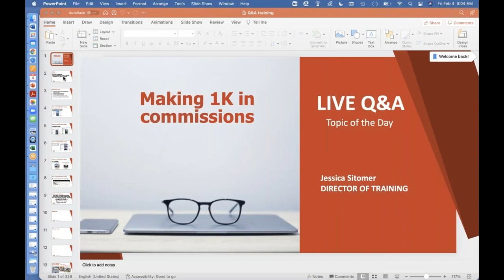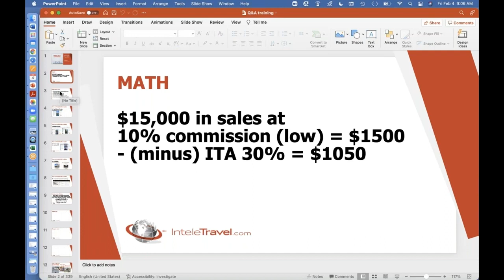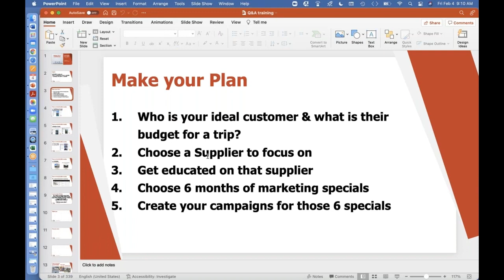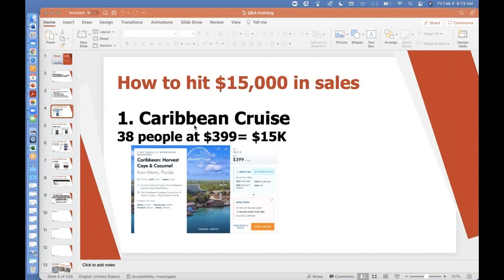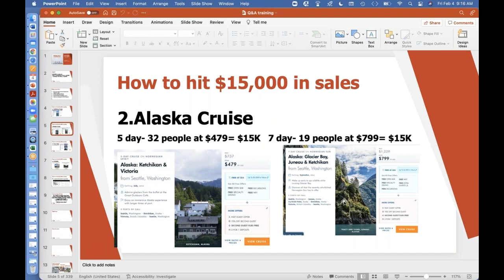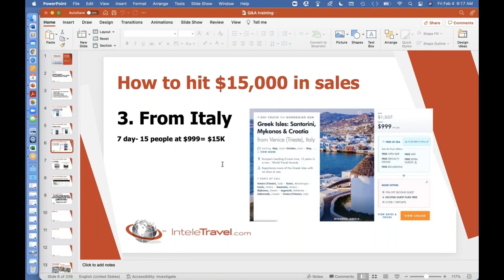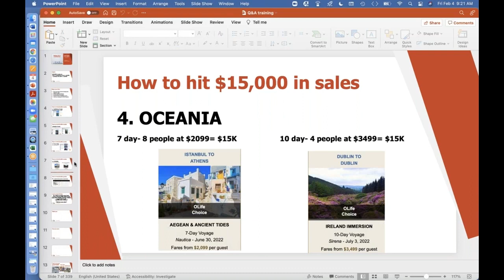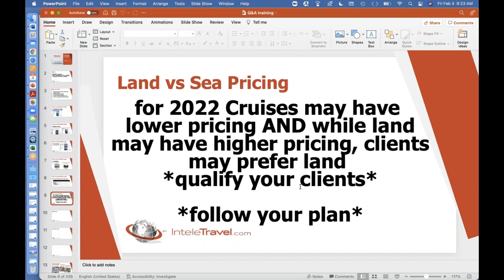Inteletravel Webinar: How To Make $1K in Commissions with Jessica Sitomer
In this Inteletravel webinar, Jessica Sitomer will share valuable tips on how to make $1K in commissions as a travel agent. Whether you're just starting out or looking to boost your earnings, Jessica's insights and strategies will help you achieve your financial goals. Don't miss this opportunity to learn from a seasoned travel industry expert and take your business to the next level.